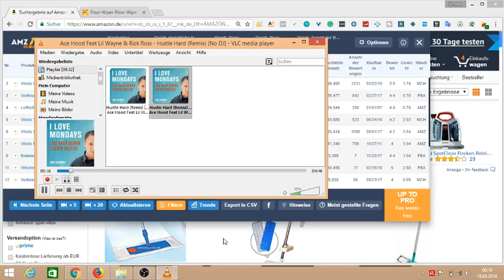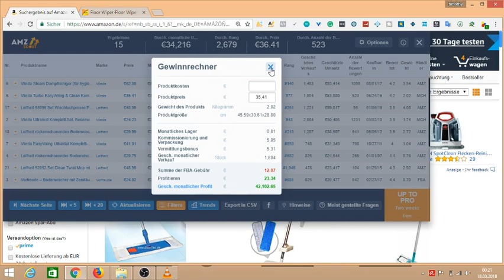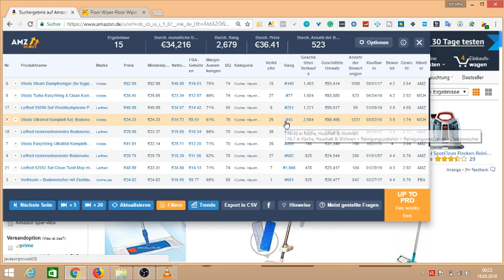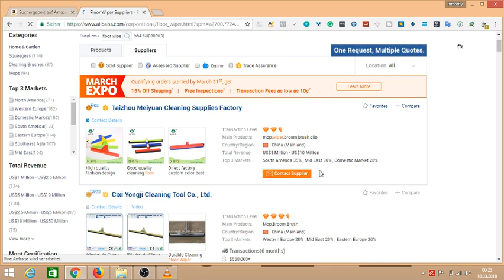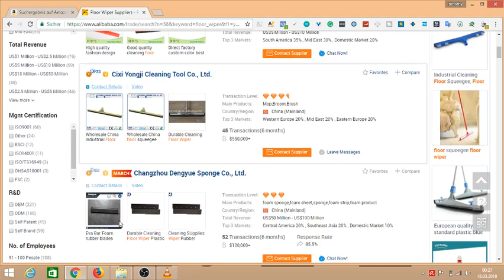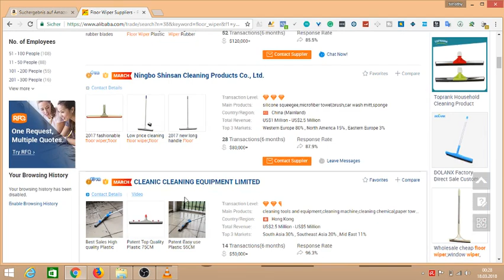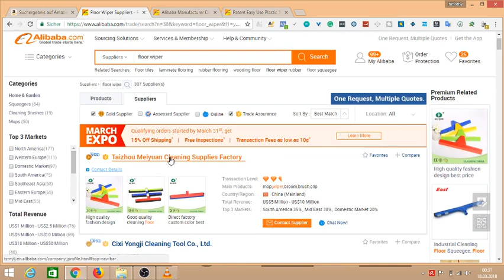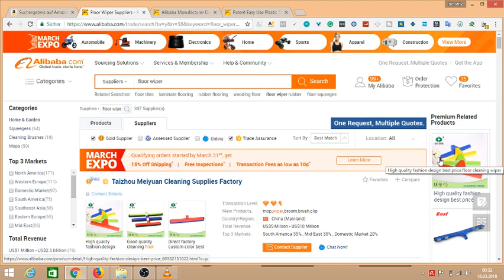HERSTELLER FINDEN FÜR DEIN PRODUKT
Details bei der Suche nach geeigneten Hersteller